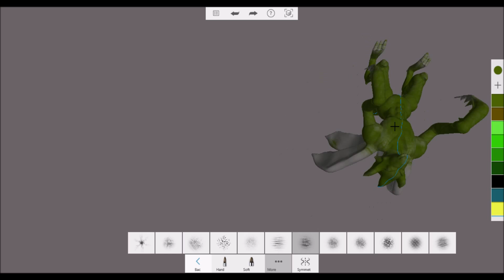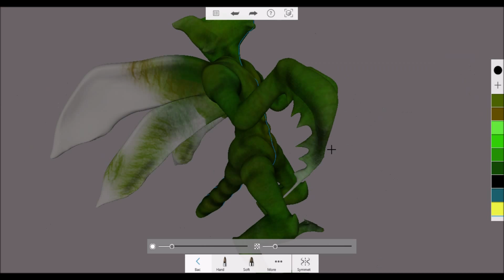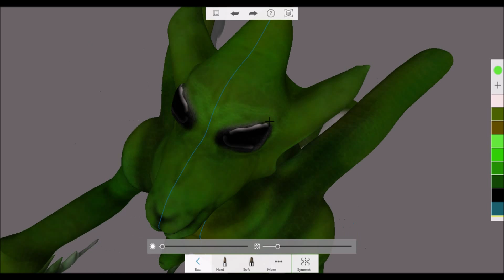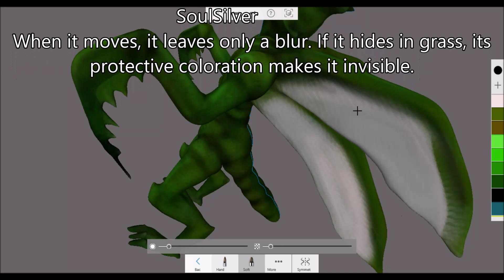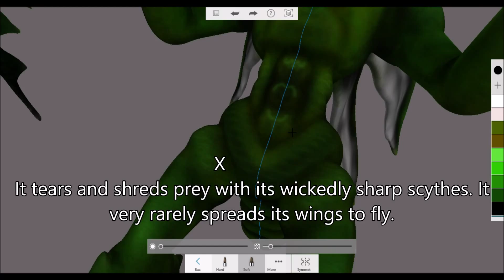Speed Paint: Scyther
This is my favorite pokemon and i made this for the 123d sculpt community "Realistic Pokemon" challenge.
Music rights:
Mike_B_Fort_-_03_-_Night_Gambling